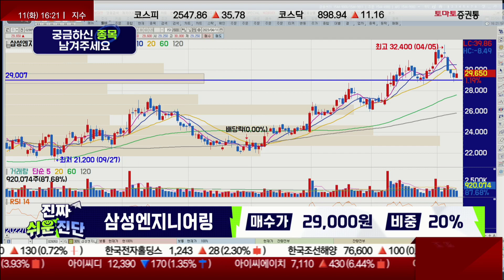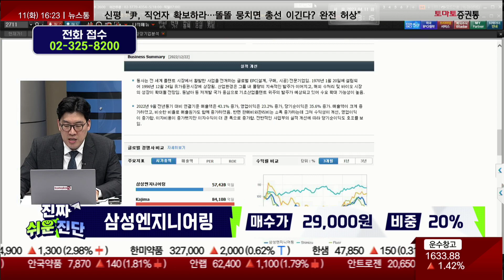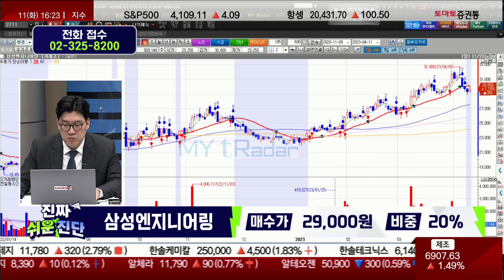긍정적 수주, 올해 실적주 전망 / 삼성엔지니어링(028050) / [지문상 차장(유안타증권)_진짜 쉬운 진단]